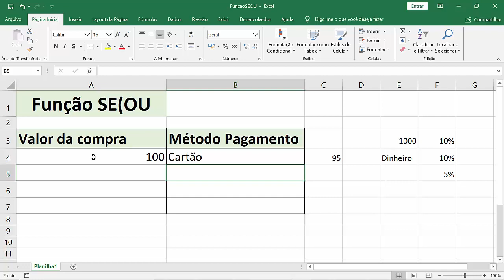Curso completo Grátis. Excel do Básico ao Dashboard - Aula 61 (Função SE e OU)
Veja agora mesmo a aula 61 do nosso curso.  Nesta vídeo aula, aprenderemos a utilizar a função OU dentro da função SE.

Excel do Básico ao Dashboard: (esse mesmo, caso queira o certificado)